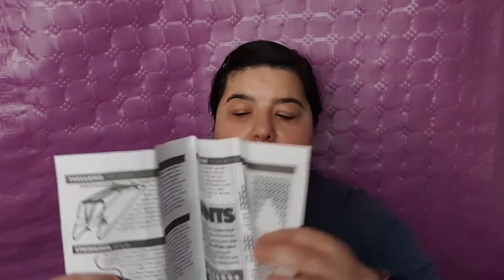[HAUL] Miyuki y plástico mágico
Estas semanas se  me ha dado por el miyuki, espero crear obras bastante buenas.